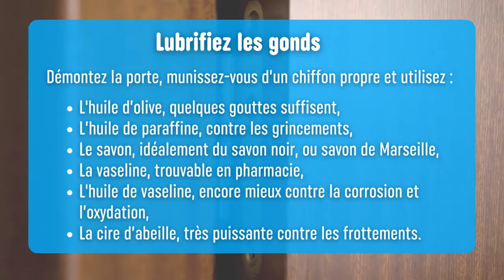Porte qui grince : que faire ? 5 solutions faciles et rapides - MesDépanneurs.fr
C'est un petit refrain qui peut vite rythmer vos journées, surtout dans un lieu où les allées et venues sont fréquentes, comme un bureau. Une de vos portes grince et vous êtes sur le point de craquer ? Ne vous en faites pas, nous avons ce qu'il vous faut pour venir à bout de ce problème anodin. Suivez ces quelques solutions pour mettre fin aux crises de nerfs !

Envie d'en savoir plus ? Lisez notre article détaillé

Votre serrure est grippée ? Faites intervenir un pro. pour y remédier

Notre vidéo vous a plu ? Likez et partagez-la !

Porte qui grince : que faire ? 5 solutions faciles et rapides

1 – Lubrifiez les gonds

Démontez la porte, munissez-vous d’un chiffon propre et utilisez :

L'huile d’olive, quelques gouttes suffisent,

L’huile de paraffine, contre les grincements,

Le savon, idéalement du savon noir, ou savon de Marseille,

La vaseline, trouvable en pharmacie,

L'huile de vaseline, encore mieux contre la corrosion et l’oxydation,

La cire d’abeille, très puissante contre les frottements.

2 - Pulvérisez du spray lubrifiant

Solution moins naturelle et plus odorante, le spray peut toutefois vous aider à dire adieu aux grincements de portes !

3 - Empruntez le talc du bébé !

En créant une légère pellicule sur les composants de la charnière, ce produit naturel peut rapidement être la solution de portes qui grincent.

4 – Changez les rondelles de friction

Si elles sont usées ou même manquantes, les rondelles de friction ne jouent plus leur rôle. Vous en trouverez facilement dans tous les magasins de bricolage !

5 – Changez les ferrures

Passons au traitement en profondeur :

Dégondez le panneau,

Retirez les anciennes charnières et pentures et contrôlez que le bois soit en bon état,

Polissez et repeignez l'emplacement de l'ancien bloc, surtout si la porte est très ancienne,

Installez les nouvelles charnières.

00:00 - Porte qui grince : quelles solutions ?

00:06 - Lubrifiez les gonds

00:12 - Pulvérisez du spray lubrifiant

00:18 - Empruntez le talc du bébé !

00:23 - Changez les rondelles de friction

00:29 - Changez les ferrures